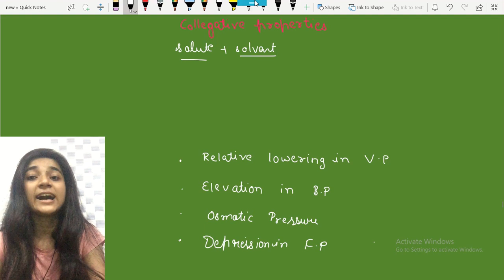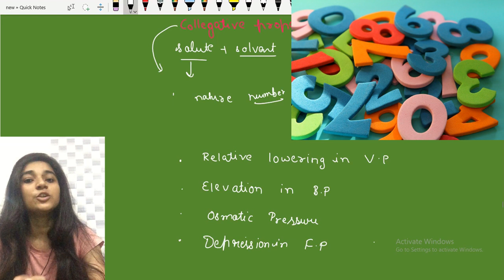COLLEGATIVE PROPERTIES ELEVATION IN BOILING POINT